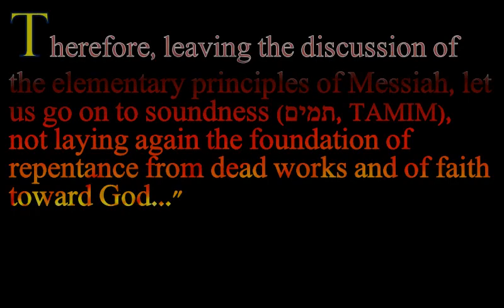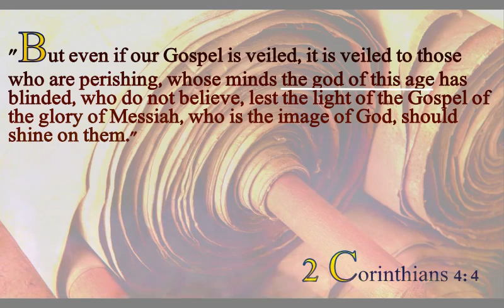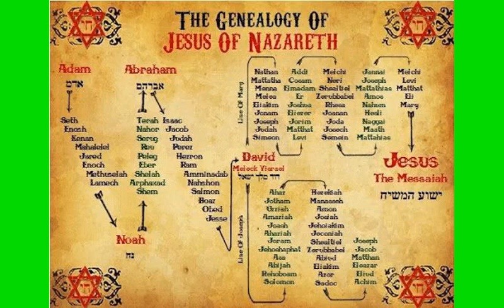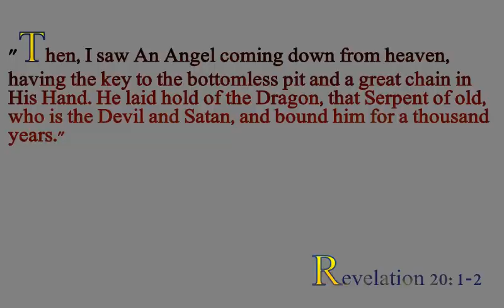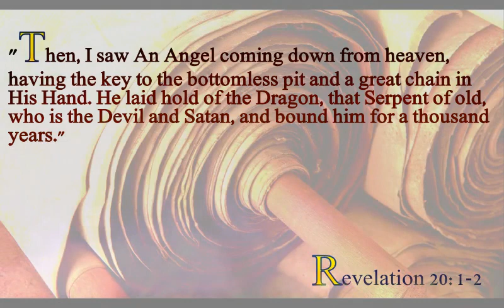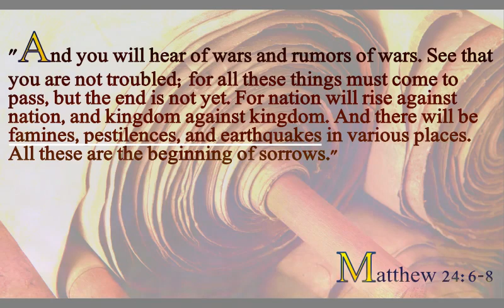The Dreaded Pepperoni And Prophecy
SUPPORT!
CONNECT!

READ!
Most of these videos have accompanying articles. If you had trouble understanding it all, read it's accompanying article. The repatition of inforamtion is vital!
GTS on wordpress (opens in a new tab)

VOLUNTEER!

Video Editors
Social Media Marketing Peeps
Writing Editor's
Guest Spotlight organizers
CREDITS!

Video Graphics:
LSNN YouTube Channel
Green Screen Nation YouTube Channel
Canva.com

Logo Music & Design, Respectively:
Rising Spirits - freeintromusic - OurMusicBox Youtube channel
Canva.com